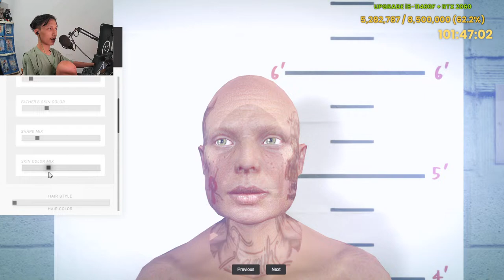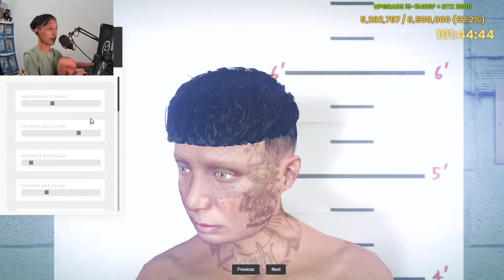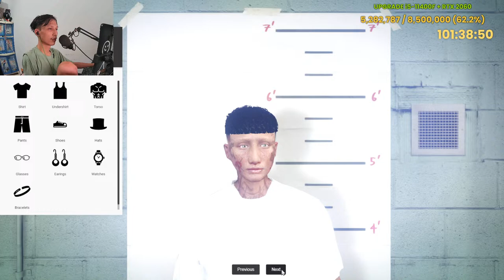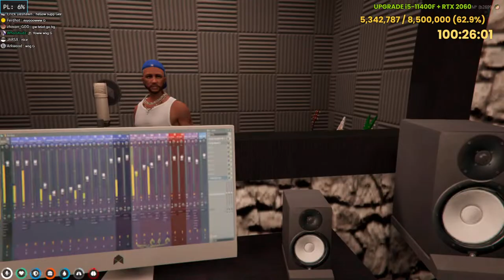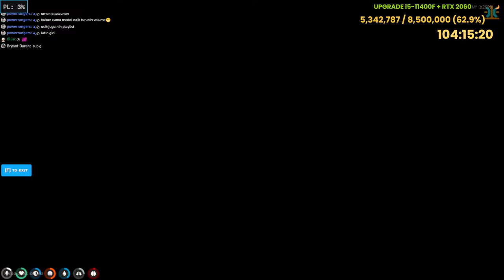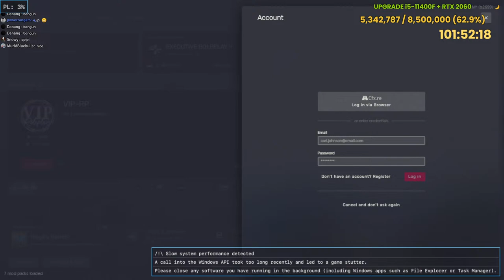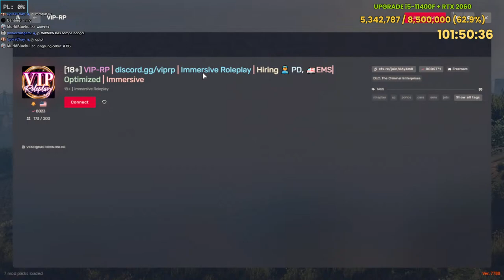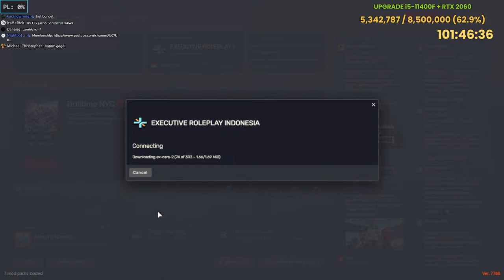GANG ADA SOMETHING NIH!!!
Billing:
1K = 1 menit
50K = 60 menit
500K = 12 jam
1M= 24 jam